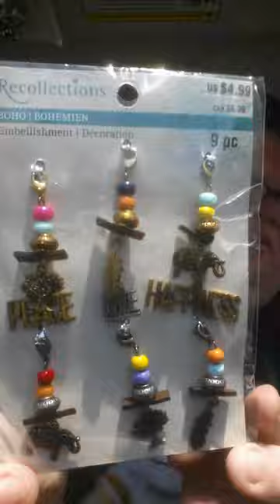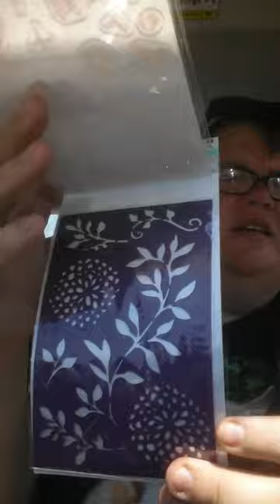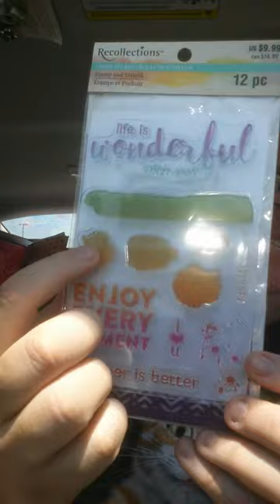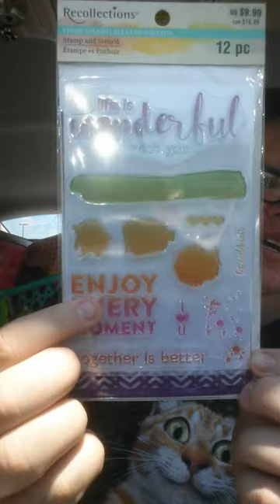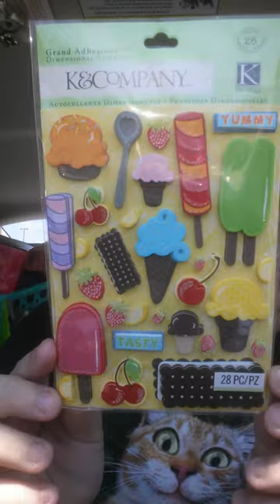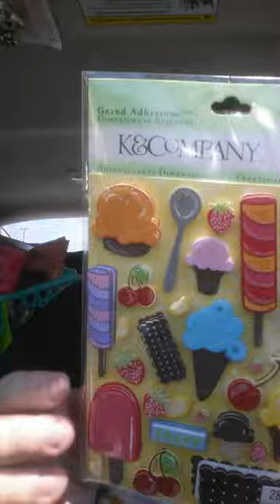Michaels haul 60% off stuff